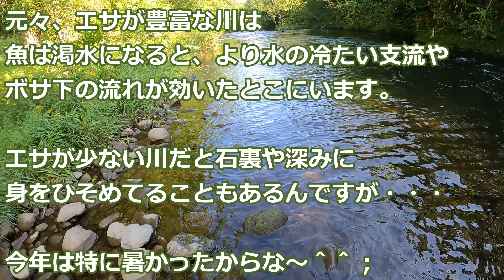北海道のメーターオーバーイトウ＆５０レインボー！ Vol.23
先日のニジマス釣行の動画＆過日のメーターイトウ動画をアップします。この川ではイトウはメインターゲットではなく釣ったこともありませんでした。ラッキーにも初イトウがメーター超えでした。